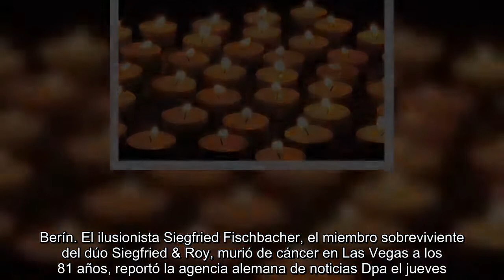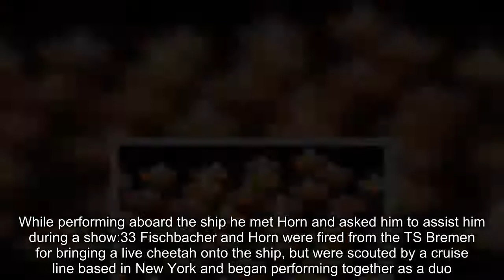➕ Descansa en paz | Triste noticia Ilusionista Siegfried Fischbacher falleció en Las Vegas